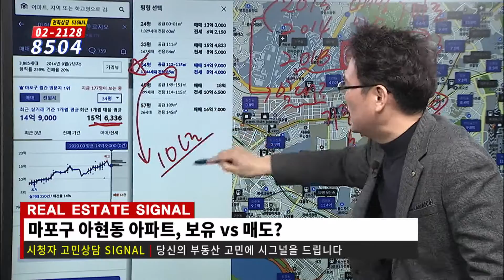부동산시그널 : 마포구 아파트, 장기임대등록 유지할까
박성규 대표(JYP홀딩스)의 첫 번째 상담

1) 아현동 마포 래미안푸르지오 ( 2013년 10월 경에 매입.
2014년 11월 입주, 2018년 장기임대주택등록 )

2) 2018년8월 잠실 트리지움 매입 ( 향후 입주, 현 구로동 거주)

향후 전망불안감으로 마포 래미안 매도 의견인 신랑과
10년 임대등록유지 의견인 저와 의견 대립중입니다.
어떻게 하는게 좋을지요?